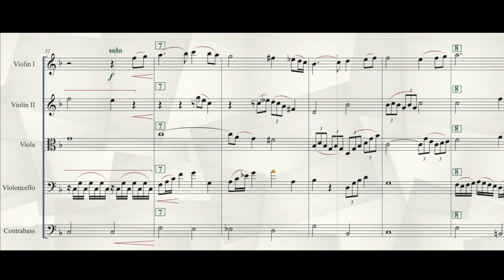Alexander Lipnitsky | Conductor /Arranger / Composer / Transcriber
Good day, dear client! I’m a conductor, composer, arranger, pianist, drummer, trumpeter, music teacher.
I’ve been writing arrangements, transcriptions, adapting for different kinds of bands (and in general, interact with different musicians as a bandleader) for over 18 years.

I use:
Logic Pro, Sibelius (Finale), Final Cut Pro, and my connection to the universe

Services I do
(but are not limited to):

ARRANGEMENT

- Big band;
- Symphony orchestra;
- Chamber orchestra;
- Pit band;
- string trio/quartet;
- horn section (Jazz, Funk, Classical, Baroque)
- and other kinds of instruments and voices consonances that you wish

What else could it be?

- I can decorate your existing arrangement, make it more colorful or stylized for something (but at the same time I love a sense of proportion and taste, space)

- I can help you make the harmony of your song more interesting and varied or vice versa - minimal and brooding

- Arranging an extended version for a more energetic and memorable show (It’s specifically for stage events, for Live Show). When some songs are more extended in an arrangement, more dynamic and exciting for your fans and you.

(It can be either a PDF of the score and parts that are ready to print/publish or hand out to the band on a rehearsal.
Or I’ll send Sibelius (Finale) files to you for your edits)

MUSICAL TRANSCRIPTION

- You send me an audio/video recording and I turn this one into music notation or MIDI.
This could be for Piano, Drums, Violin, Flute, Trumpet, combo, etc.

- Drum set parts (I have many years of experience as a drummer in jazz, pop, rock bands.)

- I can do a transcription of the general harmony of the song you need

- Jazz solo transcription (and harmony)

- Transcribe midi to score

- Digitization of your handwritten score or old-fashioned engraving

(It can be a PDF that is ready to print/publish or hand out to the band on a rehearsal.
Or I’ll send Sibelius (Finale)/MIDI files to you for your edits)

COMPOSITION

- Compositing of different music formats
- a piece in the style of the middle ages / Barocco / Symphonic / Jazz / Pop / World music
- Compositing of a jazz solo
- an Intro for the band for the Live show
- a connecting musical episode between songs (for example, when the singer changes an outfit.)
- music for advertising
- Jingles for the award ceremony, etc.

(It can be either wav/mp3, or PDF score and parts, or Logic Pro/Sibelius (Finale) project)

ADAPTING

- A trombone part that needs to become a horn part, or a violin part that needs to become a clarinet part (taking into account the range and nature of the instrument)

- For example, I can simplify and adapt some part of a jazz solo (or something else), but so that it sounds stylish and cool

- To adapt or to complete (to compose) a missing part of the song you need

VIDEO EDITING

Perhaps my video editing skills can be useful to you. See these examples in the portfolio.

I worked as a conductor, music director, arranger, composer of TV shows and events in Belarus, in other projects in Dubai, Thailand, London

You can count on my versatility in the music that I feel and love:
from J.S.Bach, G.F.Handel, J. Pachelbel - across F. Chopin, P. Tchaikovsky, G.Mahler
- across D. Ellington, L. Armstrong, M. Davis, C. Corea, Earth, Wind & Fire, J. Dassin, P. Mauriat, J. Brown, M. Jackson
- to Big Phat Band, H. Connick, W. Marsalis, Yellow Jackets, Snarky Puppy, B. Mars, G. Estefan,
Ch. Aguilera, Sting.

I tried to compose it so that you can see the results and better understand how I can be of use to you. In any case, do not hesitate to write to me about your different ideas, difficulties, and tasks.

Alexander.